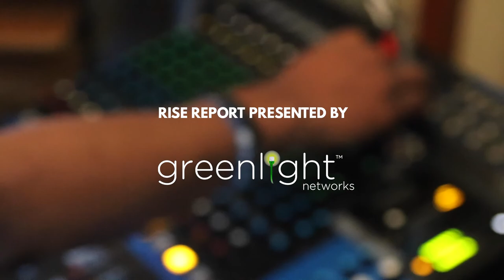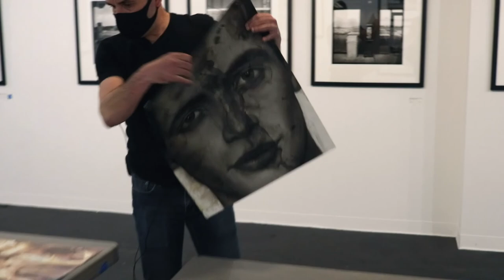Rise Report 8: May 7, 2021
Presented by Greenlight Networks (Finally, fast, reliable internet is coming to the city of Buffalo.)
This week!
 - Hunting for the queen bee with Mass Ave Project
 - Running with Al Lewis
 - Painting in the dark with Juan Perdiguero